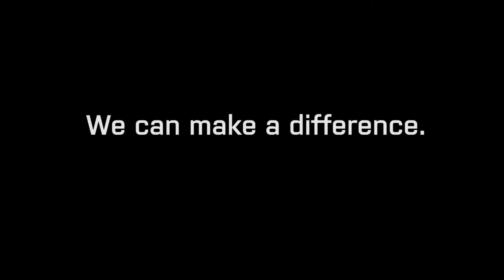Medical Teams Volunteers: Together We Can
Medical Teams International couldn't serve 2.9 million people around the world without its lifeblood -- 3,000 dedicated volunteers who show up each day to make a difference. Long-timers, newcomers, young and old, these volunteers have formed the foundation of Medical Teams' mission since 1979.